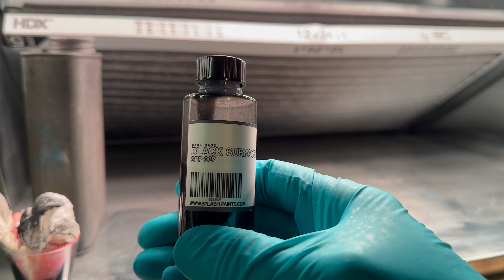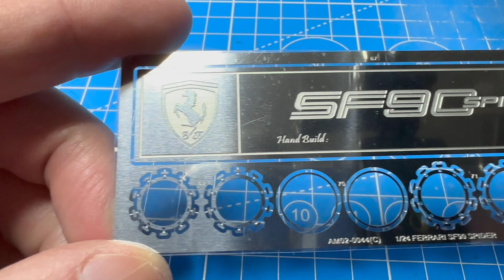Assembly: Alpha Models Ferrari SF90 Spyder 1/24 scale resin model kit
The Alpha Models Ferrari SF90 Spyder resin model was quite a project!  It took me just over a month working daily on it to finish the model.  It came out beautifully and I am proud of the finished model.  Thank you Alpha Model for the opportunity to build this for you.

For the YouTube algorithm: Alpha Model Ferrari SF90 Spyder resin model car kit plastic airbrush 2k clear photo etched Tamiya Hasegawa fujimi aoshima revell amt round2 MPC Johan HPI Luka Mokei OMG Plamo Plamodel 1/24 1/25 scale model car building

Thanks everyone for watching and supporting the channel, I really appreciate  the support!